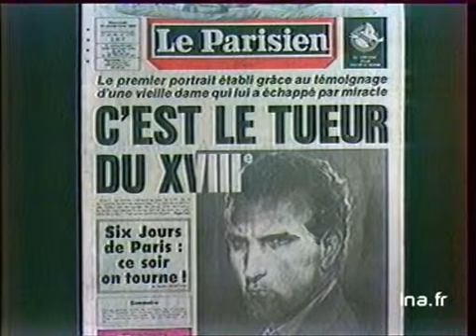Portrait robot du tueur de vieilles dames et témoignage d'une victime - Archive INA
14 novembre 1984
Deux éléments nouveaux risquent de relancer l'enquête sur les meutres de vieilles dames à Paris : la relève d'empreinte digitale et les témoignages de deux femmes agressées mais sauves qui ont vu leur agresseur. La première refuse de témoigner à la télévision, tandis que la seconde relate les faits, dos à la caméra. Images d'archive INA